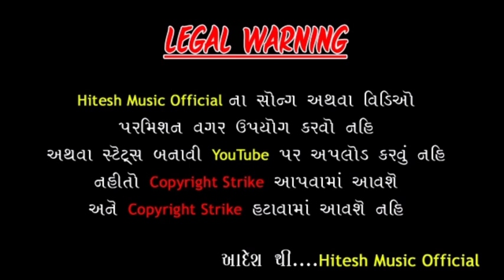Javu mare fagvel Bathiji na dham ma ll new song ll Surpal pagi ll Hitesh music official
Recording-aasrivad studio Halol
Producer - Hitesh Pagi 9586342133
Label - Hitesh Music Official

 આવશે નહિ. આદેશ થી. લી. હિતેષ મ્યુઝિક

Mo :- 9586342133